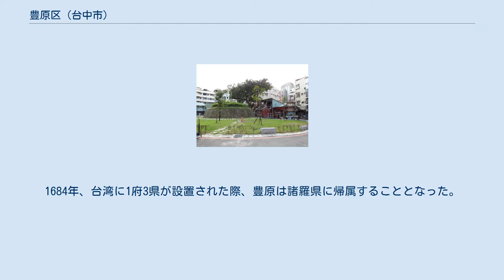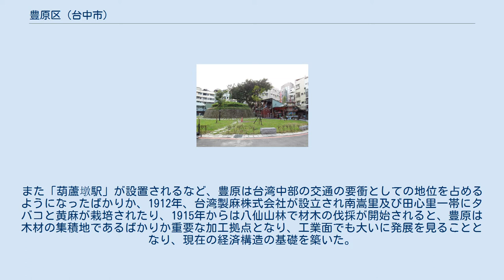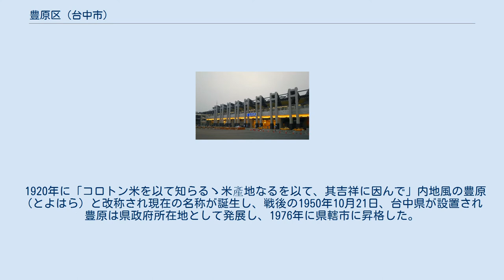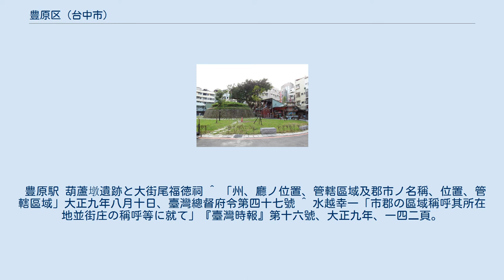豊原区 (台中市)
旧朴口駅遺跡と東豊自転車緑廊（旧東勢線廃線跡） 国家教育研究院台中院区 豊原区（フォンユエン/ほうげん/とよはら-く）は、台湾台中市の市轄区。
台中市政府陽明大楼の所在地でもある。
 豊原区の旧名は「葫蘆墩」（ころとん）であり、その地名の由来は史料によれば、清代初の康熙年間、草木が繁茂する荒野を先住民が「松柏の林」という意味で「泰耶爾墩」と称し、「葫蘆墩」は「泰耶爾墩」の音訳であると言われている。
また別説では「墩腳」と下南，坑有の3地区に小丘があり、形状が葫蘆に似ていた事から命名されたという説もある。
1684年、台湾に1府3県が設置された際、豊原は諸羅県に帰属することとなった。
 1733年、張達京と岸裡社平埔族土官潘墩仔が清朝のこの地の開墾許可を獲得し、福建漳州、泉州よりの入植を推進し、この地に集落を形成するに至った。
1886年になると葫蘆墩に撿衙門が設置され、豊原地区に初めて官が設置された。
続いて東上堡保甲局（聯保局）も葫蘆墩街に移され、それまで地区の中心であった岸裡大社に替わって中心地となるに至った。
その後巡府劉銘伝が台湾を訪問した際に、豊原の土地が肥沃であり、物産が豊富であることから「富春郷」と命名され、また水質が良好な上、美人が多いことから「小蘇州」とも称された。
 豊原の開発は岸裡社を起点に行われた。
当初は原住民である平埔族「拍宰海」（PAZEH或いはPAZZEHE）族群の拠点であり、域内に葫蘆墩（FULUTON）、崎仔脚（岐仔下とも）、烏牛欄（AURAN）、翁仔（BARLAEON）、樸仔籬（POALY或いはABOUAN POALY）などの小社が形成され、麻薯屯を中心として「岸裡社」（RAHO DO PURU）に帰属していた。
 日本による統治が開始されると、台中県を設置し現在の豊原、潭子、大雅、神岡、社口をあわせて「豊原郡」を設け、豊原の地名が誕生した。
また「葫蘆墩駅」が設置されるなど、豊原は台湾中部の交通の要衝としての地位を占めるようになったばかりか、1912年、台湾製麻株式会社が設立され南嵩里及び田心里一帯にタバコと黄麻が栽培されたり、1915年からは八仙山林で材木の伐採が開始されると、豊原は木材の集積地であるばかりか重要な加工拠点となり、工業面でも大いに発展を見ることとなり、現在の経済構造の基礎を築いた。
 1920年に「コロトン米を以て知らるゝ米產地なるを以て、其吉祥に因んで」内地風の豊原（とよはら）と改称され現在の名称が誕生し、戦後の1950年10月21日、台中県が設置され豊原は県政府所在地として発展し、1976年に県轄市に昇格した。
2010年12月25日の台中県市合併、直轄市昇格に伴い豊原区と改称され現在に至っている。
 豊原区で過去に主要産業とされていた稲作、木材、木材加工、漆工芸品、製麻紡織、タバコ、製鞋などは経済構造の変化により衰退し、現在では主に機械産業と果物栽培が中心となっている。
 豊原駅 葫蘆墩遺跡と大街尾福徳祠 ^ 「州、廳ノ位置、管轄區域及郡市ノ名稱、位置、管轄區域」大正九年八月十日、臺灣總督府令第四十七號 ^ 水越幸一「市郡の區域稱呼其所在地並街庄の稱呼等に就て」『臺灣時報』第十六號、大正九年、一四二頁。